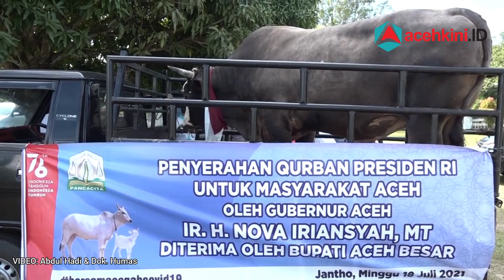Sapi Kurban Jokowi untuk Warga Aceh Besar: Berat 1 Ton Lebih, Jenis Simental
Presiden Indonesia Joko Widodo juga berkurban sapi di Aceh, untuk disembeli di Hari Raya Idul Adha. Sapi kurban presiden berjenis Simental Cross Angus, dengan berat 1,02 ton dari peternak di Gampong Cot Mancang, Aceh Besar.

Sapi pemberian Jokowi itu diserahkan Gubernur Aceh, Nova Iriansyah untuk masyarakat Aceh Besar, diterima Bupati Aceh Besar, Mawardi Ali, dan Wakilnya, Waled Husaini, di halaman Masjid Agung Al Munawarah Kota Jantho, Minggu (18/7/2021). "Semoga daging kurban ini bisa menjadi penyamangat bagi saudara kita yang membutuhkan dan menjadi semarak perayaan Hari Raya Idul Adha ini," kata Gubernur Nova.

Nova mengatakan kenapa memutuskan untuk menyerahkan sapi kurban pemberian presiden itu untuk masyarakat Kabupaten Aceh Besar. Menurutnya, kebetulan beberapa waktu lalu pihak istana menghubunginya dan mempertanyakan ke kabupaten mana akan diserahkan sapi kurban tahun ini, ia sedang berada di Aceh Besar. Tepatnya di Gampong Lamkleng Kuta Cot Glie Aceh Besar, saat mengunjungi korban bencana.

"Saya tidak berpikir lama waktu mendapat berita adanya pemberian sapi kurban Presiden ketika sedang di Lamkleng. Karena itu saya tergerak untuk memberikannya kepada Aceh Besar, apalagi saat itu sedang mengunjungi masyarakat yang dilanda bencana," kata Gubernur.

Sebelumnya pada Idul Adha tahun lalu, sapi kurban Presiden RI diserahkan untuk Kabupaten Subulussalam.

Selengkapnya simak video di atas.